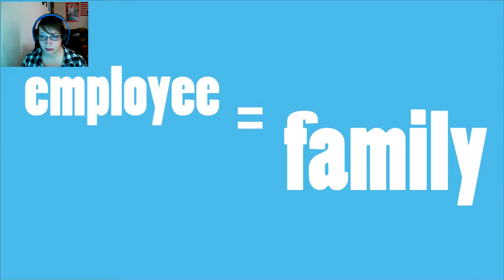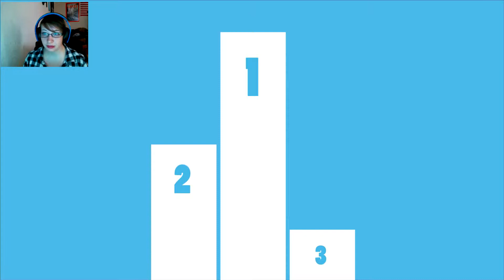Master Reboot:: Part 1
Scary computer is scary!!